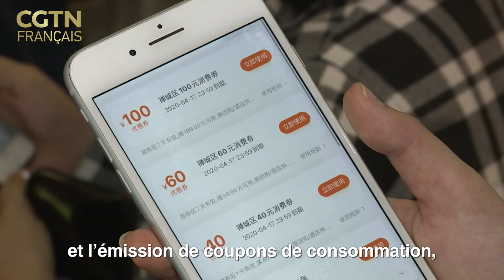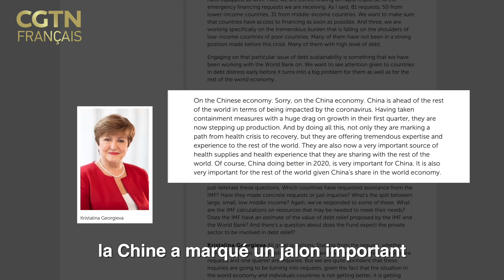L’Après-Covid-19 : l’économie chinoise avance envers et contre tout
Étant parvenue à contrôler le Covid-19 dans le pays, la Chine confirme sa tendance à la reprise économique. À en juger par les données récentes, les fondamentaux de l’économie chinoise restent encourageants, et ce, malgré l’impact de l’épidémie. Notre présentatrice Zhao Zhijin vous en dit plus.